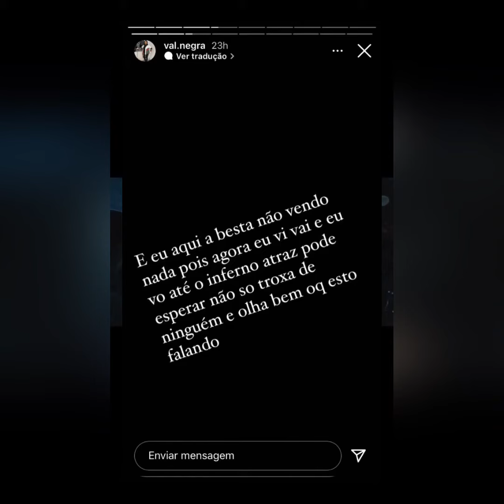MÃE DO MC KEVIN DESCUBRIU TODA VERDADE 😱E MC DRICKA FEZ MÚSICA PRO KEVIN E DRA DEOLANE